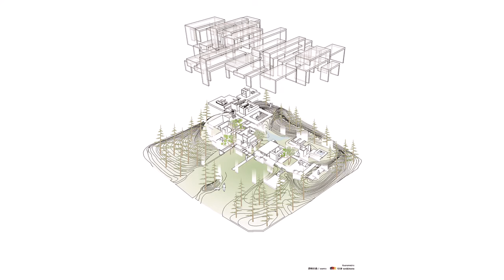Two Storey House Design Features A Mixture Of Enclosed And Open Spaces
Dwelling is to put oneself in an interactive environmental domain that surrounds humans and other living creatures. There unfold various activities to which living creatures engage themselves for survival. Further expansion of such domain will surely lead us to view the totality of environment as a dwelling as it stretches unsegmented from city to forest and sea and finally from the earth into outer space. The ever-changing ways of living things such as humans and plants, land topographies or climatic conditions all remind us that nothing in our would stays the same forever. My interest lies in the rich spatial domain in which one may perceive in the course of daily life such changes of nature that are the very heartbeats of the earth.

In this project the focus in on the relationship of border derived from mutual interaction with natural environment that surrounds this site sitting on a hill in site. Instead of gathering up a crowd of spaces within the topography or climate by making use of wall/roof elements, it rather involves a domain generated by screens like clouds that shield sunlight and moonlight. In other words this infinitely expansive totality with no boundaries bases itself on the principles of architecture while it generates a certain domain within topological and climatic conditions. While wisps of clouds overlap in layers, exposure and depth of light penetrating through mountain peaks into the valley define the atmospheric void as a domain for a place of living.

These screens that flow from east to west not only work as eaves that shield direct sunlight during summer but also serve as constituents along with subtle light tones, sway in the wind, atmospheric condition, nature’s sounds and scents and physical sense of distance that highlight the diversity of spatial domains through the seasons. The state of the spot generated by screens becomes the place of living that paraphrases the topography through various actions, rather than being a space specialized in particular functions. The architecture is like a village as it breaks free from borders defined by natural relationship , and is also like a mountain ridge with its layers of mountain peaks. With an ever transforming outline, it will continue to blur into the landscape.

Location: Fukuyama, Japan
Area: 611 m²
Year: 2014
Photography: Hiroshi Ueda
Consultants: Konishi Structural Engineers
General Contractor: Makoto Construction Co.Ltd, Masahiro Ikegami, Mamoru Yamaguchi
Architect In Charge: Keisuke Maeda
Structural Engineer: Yasutaka Konishi, Takeshi Kaneko
Environment Design Office: Toshiya Ogino